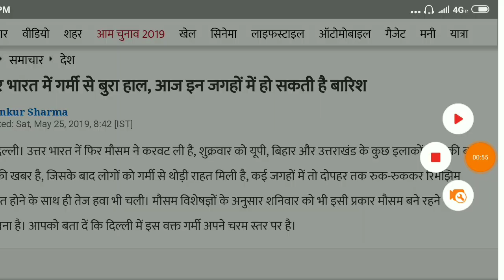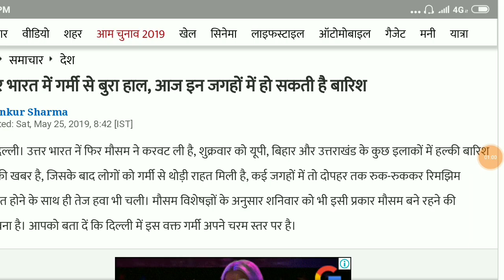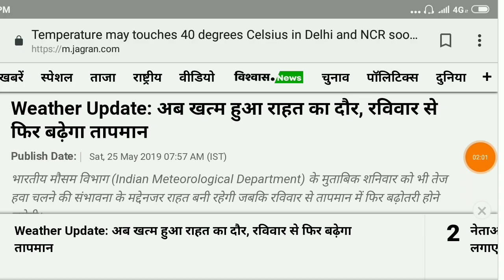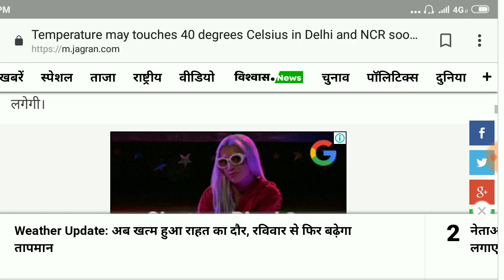मौसम विभाग अलर्ट :- आ रहा हैं तूफान | इन शहरों में आएगा तूफान ! मौसम विभाग, मौसम खबर, मौसम न्यूज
मौसम विभाग अलर्ट :
तीन पश्चिमी विक्षोभों के कारण इतने दिन मौसम अच्छा बना हुआ था लेकिन अब मौसम अपना मिजाज बदलने वाला हैं.

मौसम विभाग के अनुसार रविवार से पश्चिमी विक्षोभों का असर कम पड़ जाएगा जिससे गर्मी के बढ़ने की आशंका हैं.

Weather Update: दिल्ली-एनसीआर (National Capital Region) समेत पूरे उत्तर भारत में वेस्टर्न डिस्टर्बेंस (Western Disturbance) के चलते मौसम में उतार चढ़ाव का दौर जारी है। इस बीच भारतीय मौसम विभाग (Indian Meteorological Department) के मुताबिक, education India शनिवार को भी तेज हवा चलने की संभावना के मद्देनजर राहत बनी रहेगी, जबकि रविवार से तापमान में फिर बढ़ोतरी होने लगेगी। dls_bhai education_india mausam khabar breaking news

Sawdhan ! It's is day of rain in Delhi and cities of Delhi NCR

This is Hitesh Giri and you are watching Education India

To get better news experience the watch our daily weather video which will uploaded on morning and evening, so there are two videos which will you watch to get more news

यह चैनल आपके लिए न्यूज और एजुकेशन के लिए बनाया गया तो अगर आप पाना चाहते हैं हर जानकारी सबसे पहले तो सब्सक्राइब इस चैनल को एयर बेल आइकॉन दबाए ताकि आप पाए सही न्यूज़ सबसे पहले

यह वीडियो मौसम की जानकारी के लिए बनाया गया हैं जिसमे आपको एकदम सही मौसम की जानकारी मिलेगी इसलिए अंत तक जरूर देखें

This video is made for weather update so if you to know entire information of weather then you will watch this video till end

Weather update, weather news, weather information, mausam news, mausam khabar, mausam jankari, mausam update, updates of weather, all states and union territories weather

This video is made for mainly purpose of :-
Weather report
Weather news
Mausam vibhag
Mausam khabar
Mausam ki jankari
How the weather today
Weather breaking news